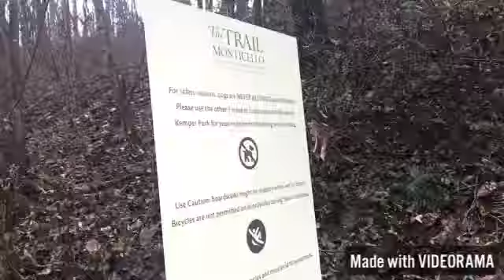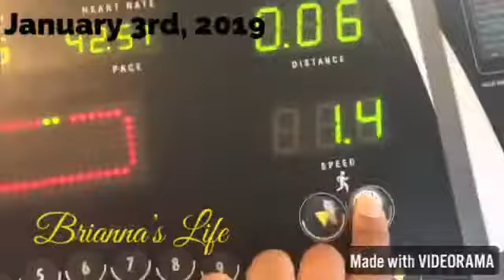Week 1: New Year, New Workout, New Body | 2019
Week 1: New Year, New Workout, New Body

This year I’m going to try and workout at least 3-5 times a week for this year and beyond.

If you’re going through a hard time in your life I’m praying for you and continue to fight/stay strong - never give up.

Take a listen to my song Storms don’t last forever. Stay Strong.